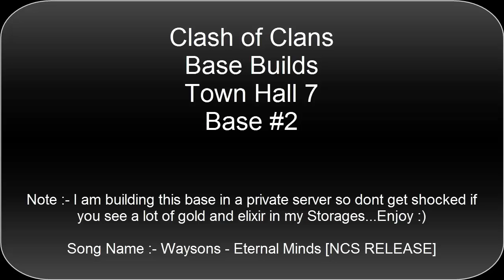Clash of Clans - TH7 Defense/Hybrid Base Speed Build #2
Hello guys So what i decided is that Everyday i will upload Base Build Videos of Each Town Hall Level...
Sunday TH11 Base Build Video..

Clash of Clans is a popular iPad/iPhone/iPod/Android game created by "Supercell". It has been available internationally on the iTunes store for free since its initial v1.7 release on 2 August 2012, and on the Google Play Store since 8 October 2013. From rage-filled Barbarians with glorious mustaches to pyromaniac Wizards, raise your own army and lead your clan to victory! Build your village to fend off raiders, battle against millions of players worldwide, and forge a powerful clan with others to destroy enemy clans.